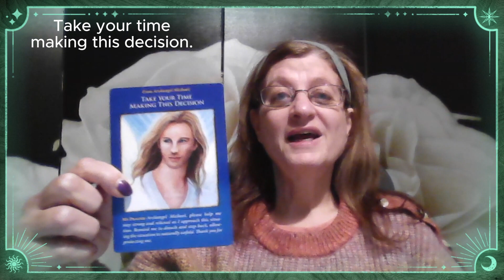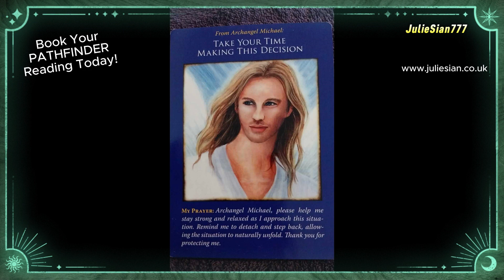23 February 2024 Tarot Oracle Card Daily Guidance Psychic Medium Reading Archangel Michael Decision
Card for the day for Friday, 23 February 2024
Deck = Archangel Michael Oracle Cards by Doreen Virtue
Card = Take Your Time Making This Decision.